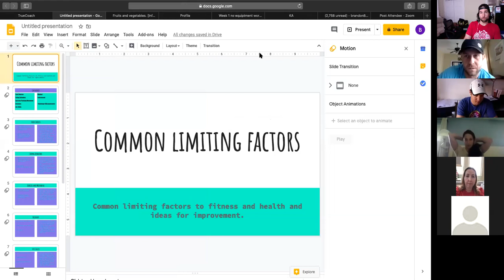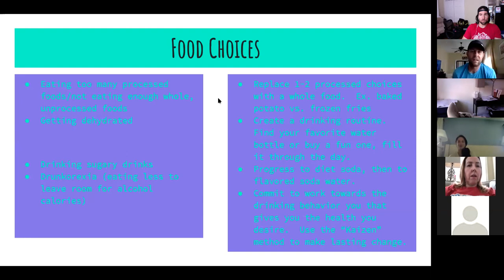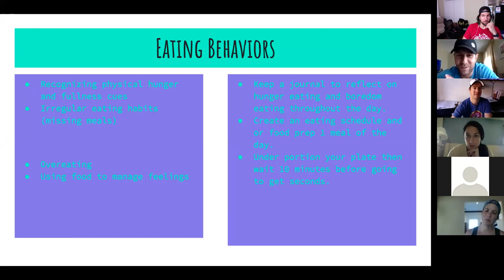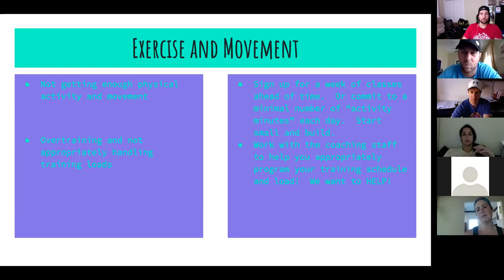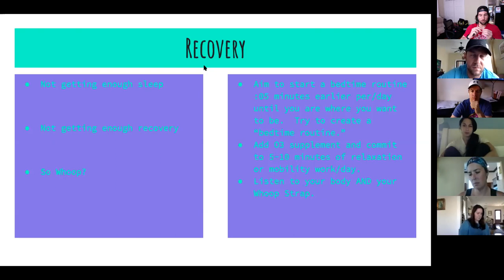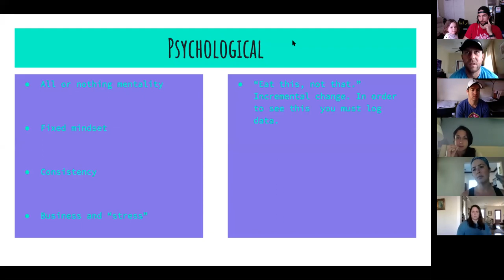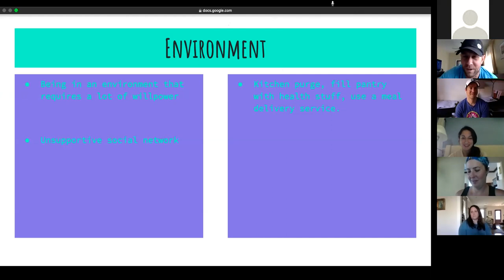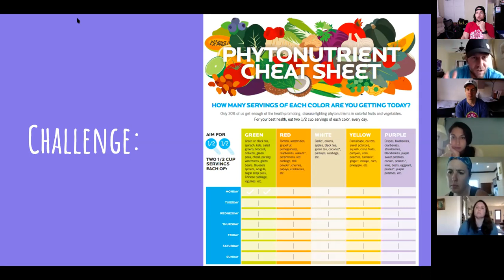Overcoming Limitations with Nutrition and Exercise